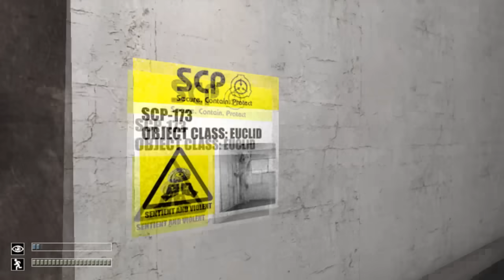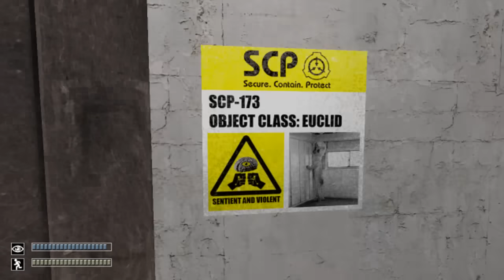(Yoshi Tv.)SCP Containment Breach [Shock Fucking Bitch 1]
SCP87 ก็ยังหลอน เจอบบ นี้ ไม่กล้าเล่นแน่กับความมืด และ สิ่งมีชีวิตที่ไม่รู้ว่ามันคืออะไร